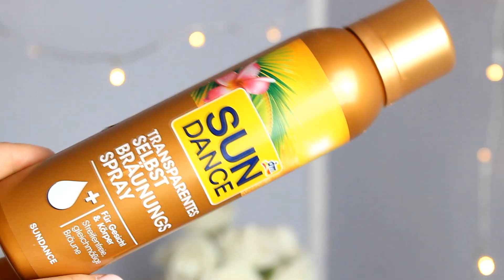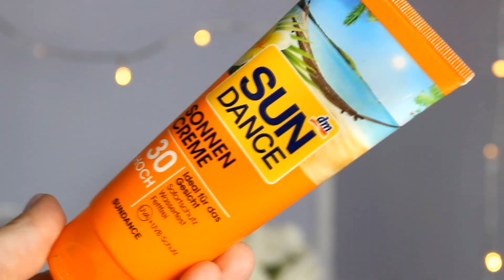SOMMER MUST HAVES 2016 | Kosmetik und Beauty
Urban Decay Palette:

heute zeige ich euch meine Sommer Must Haves, auf die ich im Sommer nicht verzichten kann. Was sind eure Lieblingsprodukte im Sommer?

❤ Videoinfo:
Camera: Canon 600d